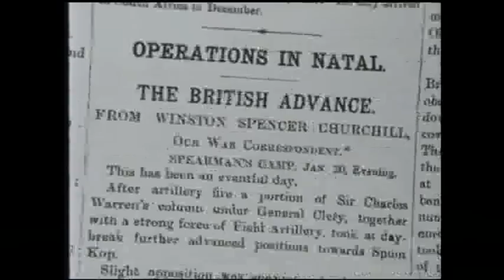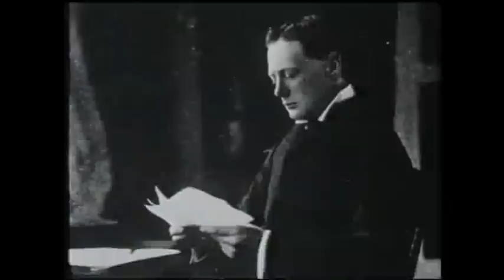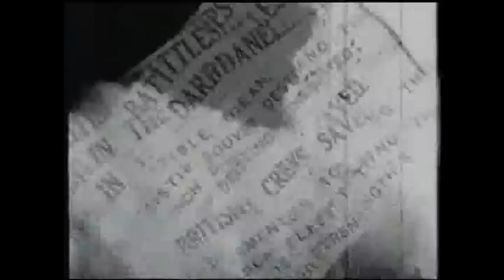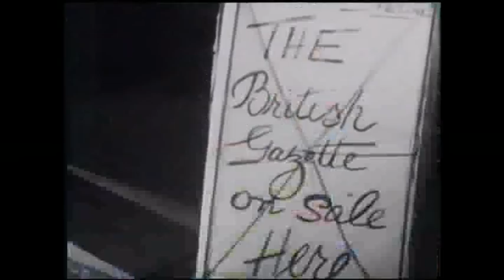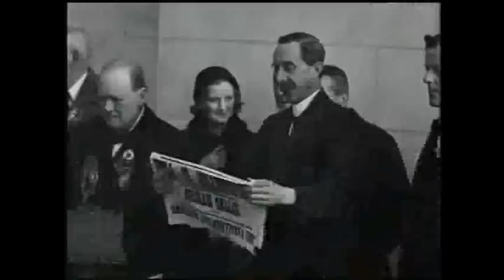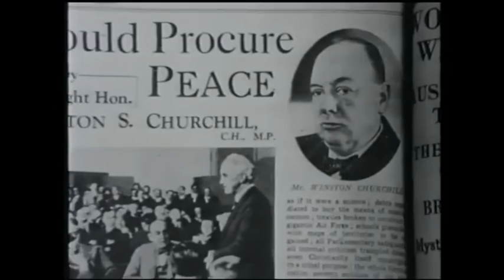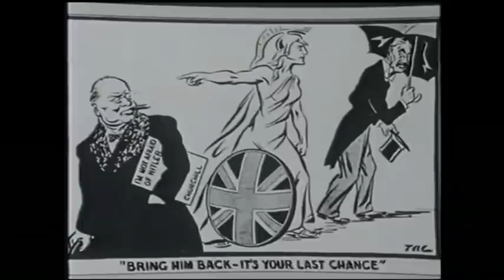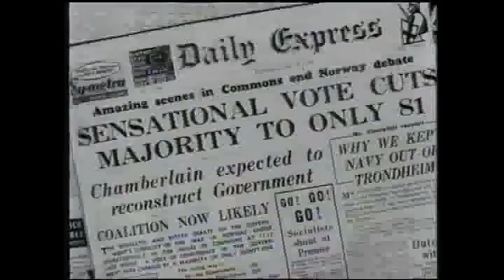CHURCHILL - 1 of 4 - Renegade and Turncoat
Churchill biography part one.